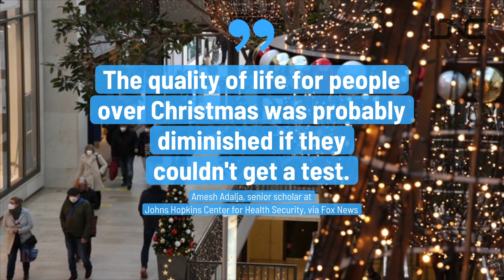Health Experts Worry Biden’s 500M COVID Test Distribution Not Enough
As the omicron variant began its swift spread across the nation, the Biden administration announced plans to distribute 500 million at-home COVID-19 tests starting next month. Experts are concerned 500 million tests aren't enough to address the surge of omicron.